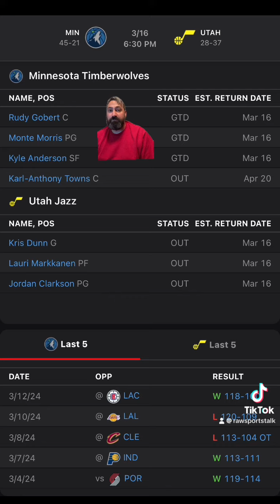Utah Jazz VS Minnesota Timberwolves: NBA Sports Betting Info for 3/16/24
🎲 Feeling lucky? 🏀⚽️🏈 Let's talk sports gambling strategies and tips! Join me for some game-changing insights.

"🏀💰 Ready to hit the sports betting jackpot with NBA picks? Watch this insane winning streak! 🔥💸